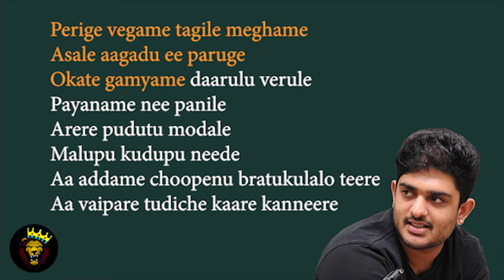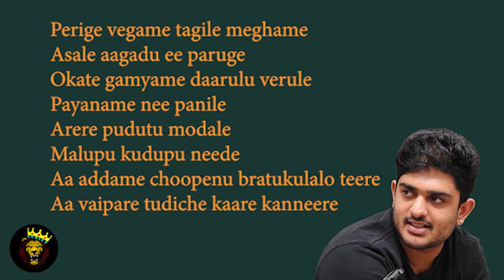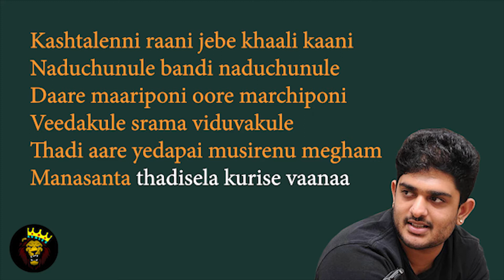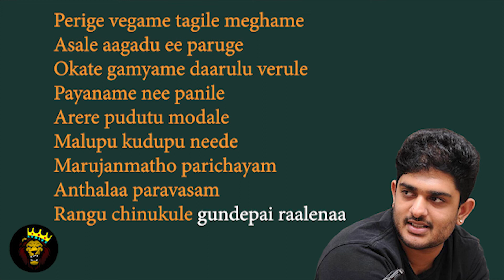Maate Vindhuga - Sid Sriram Lyrics🎵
Follow Sid Sriram:
Watch & Enjoy MaateVinadhuga Lyrical From Taxiwaala Telugu Movie. Starring VijayDeverakonda, PriyankaJawalkar and MalavikaNair. Produced by SKN, Music Composed by Jakes Bejoy. Directed by Rahul Sankrityan. Under the Banner of UV Creations and GA2 Pictures.

Song: Maate Vinadhuga
Movie: Taxiwaala
Banners : UV Creations and GA2 Pictures
Producer : SKN
Director: Rahul Sankrityan
Lyrics: Krishna Kanth
Singer: Sid Sriram
Backing Vocals: Ajaey Shravan, Deepika, Balu Thankachan, Jakes
ScreenPlay-Dialogues: Saikumar Reddy
Cast: Vijay Deverakonda, Priyanka Jawalkar and Malavika Nair
Cinematographer: Sujith Sarang
Editor-Di Colorist: Sreejith Sarang
Music Label: Aditya Music.

Music Production:
Composed, Arranged and Programmed by Jakes Bejoy
Additional Arrangements: Jasim
Mixed and Mastered by Balu Thankachan @ 20db SoundStudios, Chennai

Production Assisted by Sethu Thankachan
Vocal Tuning: Avinaash Sathish
Engineers: Rohit Gopalakrishnan @ Mindscore Music

Live Players:
Acoustic and Electric Guitar: Sumesh Parameshwar
Sitar: Kishore
Strings: Andrew Gerlicher
Flute: Kiran
Bass: Napier Naveen Kumar
Percussion: Hubert Maran

Set "Maate Vinadhuga" as Caller Tune

Set "Perige Vegame" as Caller Tune